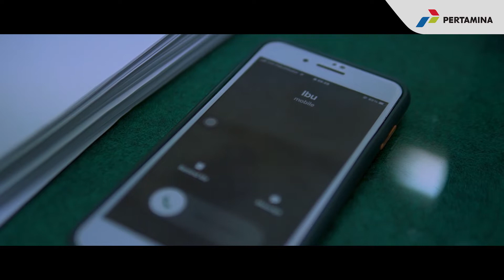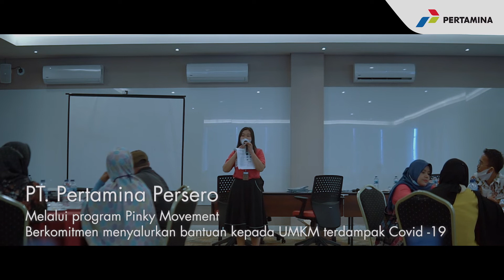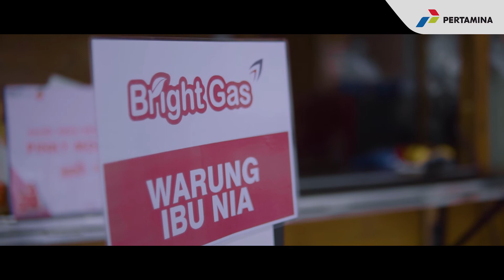PERTAMINA - KASIH SAYANG KELUARGA